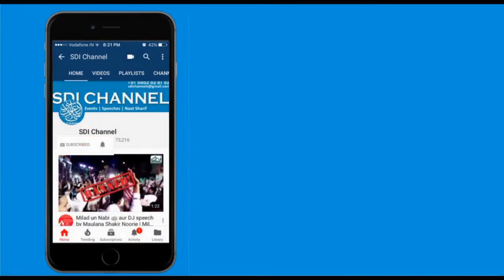कामयाबी में रुकावट( नेगेटिव सोच )Ft. Molanashakiralinooriesahab | Madnisoch |SDI channel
Topic - कामयाबी में रुकावट  नेगेटिव सोच

Neagitive Thinking In success